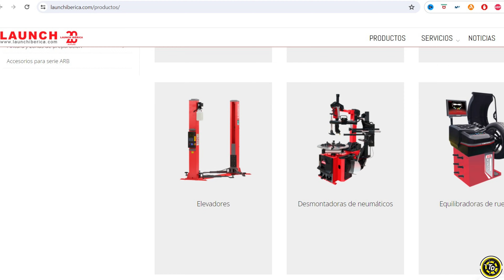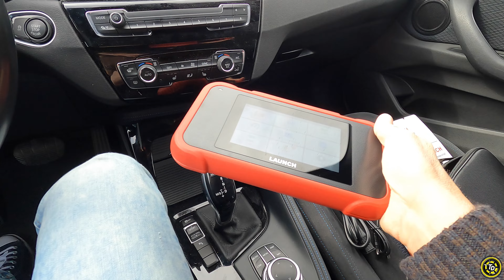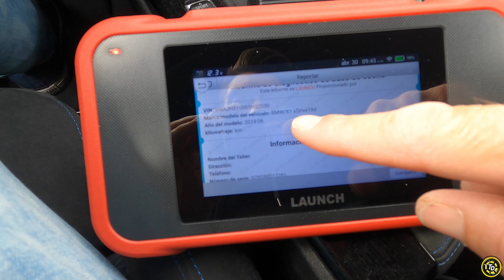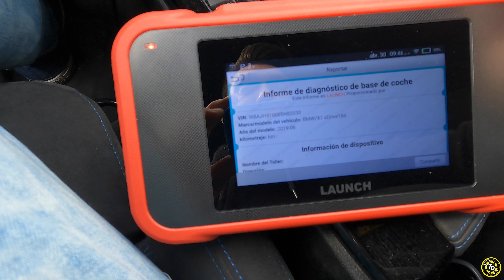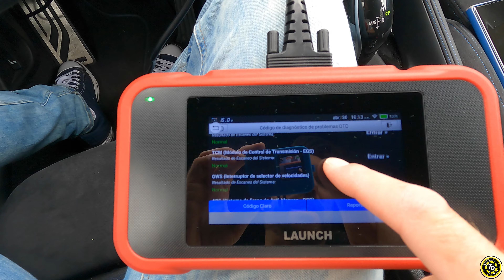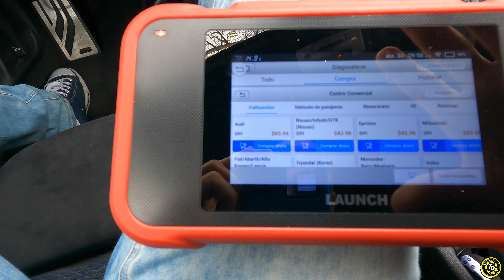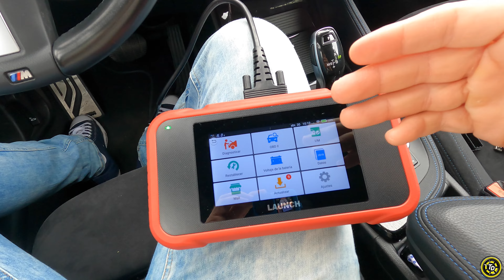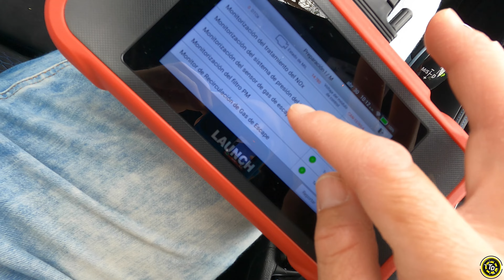Cómo SABER si un coche USADO tiene FALLOS antes de comprarlo?/ TOP DRIVERS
A la hora de comprar un coche de segunda mano, es muy importante saber el estado general del coche antes de realizar la compra. Pero para la inmensa mayoría de usuarios supone una tarea difícil cuando no se tienen conocimientos de mecánica. En este vídeo ofrecemos una solución para saber el estado general de un coche de segunda mano.

0:00 introducción
0:53 escaner obd launch
4:58 cómo escanear un coche
9:39 voltaje de la batería
10:26 configuración de idioma
10:56 marcas soportadas
12:30 reset de funciones
13:37 centralitas que es capaz de leer